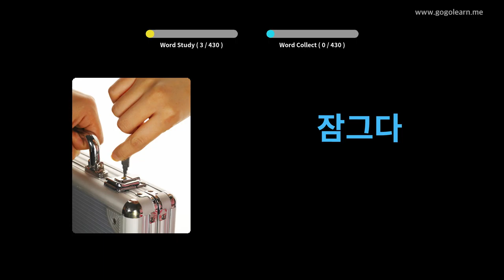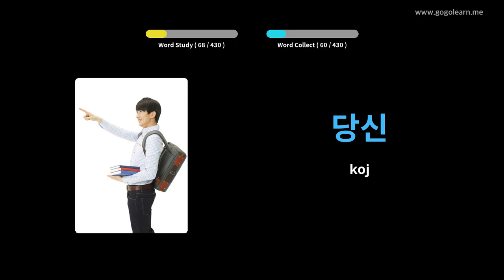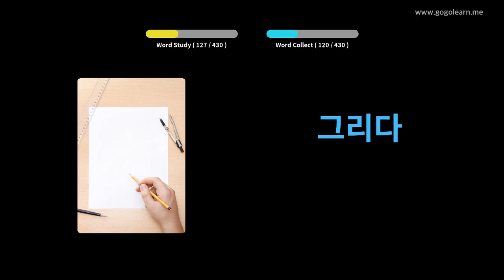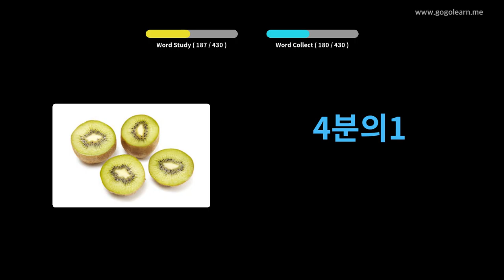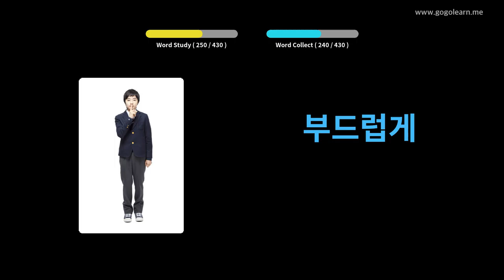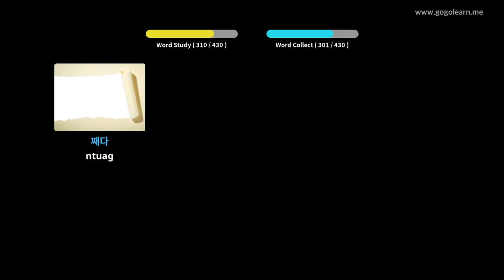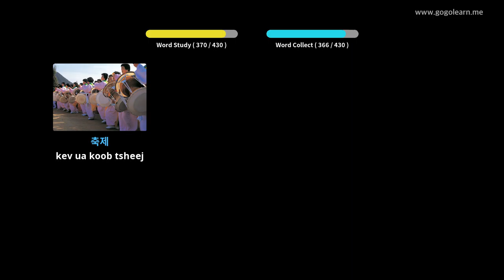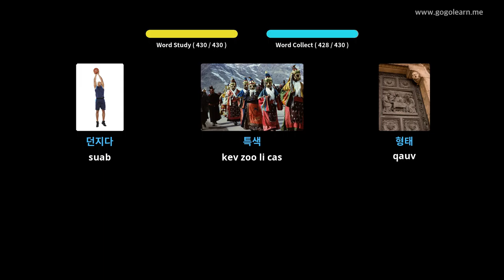Kauslim Lus Kawm Theem Ob Theem 3 | Golearn